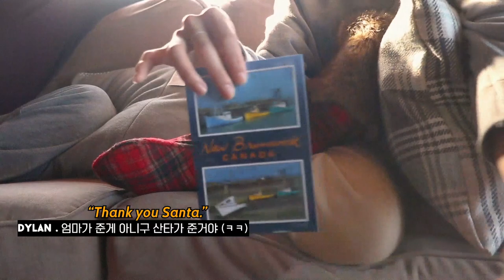딜런 가족들과 함께 캐나다에서의 첫 크리스마스 보내기, 국제커플 부모님 뵙기, Winter wonderland🎄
Merry Christmas!🎄

원래는 12월 31일에 업데이트 하고싶었지만,
연말은 가족들과 좀 더 많은 시간을 보내고 싶더라구요.
특히나, 이번 크리스마스와 연말은 딜런의 가족들을 처음 만나는 날이어서 더욱 더 시간을 느긋히 보내고싶었어요.
무튼 제 인생에 있어서 가장 크리스마스 스러운 풍경 속에서 크리스마스를 보냈답니다.

저를 위해 많은 것들을 준비해주신 딜런 부모님과, 가족들.
너무 따뜻하게 맞이해주셔서 6일간의 뉴브런즈윅 여행이 너무 행복했어요!